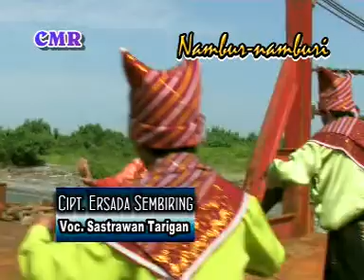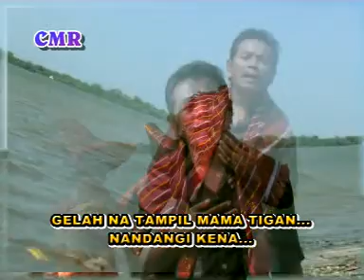SASTRAWAN TARIGAN ~ NAMBUR NAMBURI ~ THE BEST OF GENDANG SALIH KARO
* BUTET lagu rakyat sumatera utara dibawakan oleh Romyana Sihotang

 Aktivkan nada sambung pribadi anda :
 1. Anak Medan ketik HRSAK kirim ke 1212 (Telkomsel)
 2. BUTET ketik BABYK kirim ke 1212 (Telkomsel)